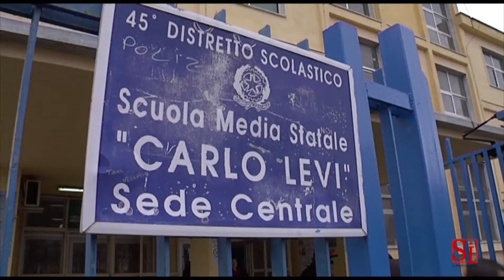Napoli - Scampia al voto (24.02.13)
- Napoli - Da Scampia la gente che entra nei seggi ha tutta lo stesso parere: il prossimo governo deve pensare al lavoro, alla sicurezza e alle periferie. Sarà per questo che, come sostiene un elettore di fronte al seggio, "questa volta non c'è l'affluenza di gente il cui voto è stato comprato, la gente è convinta su chi votare. (24.02.13)